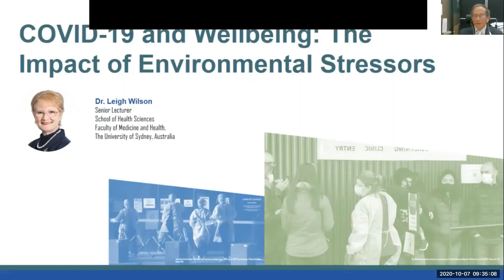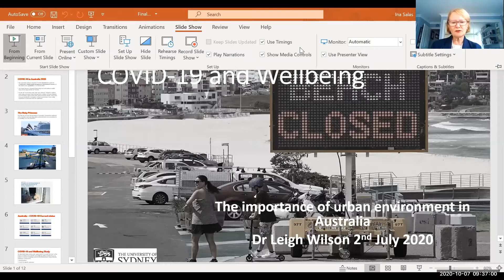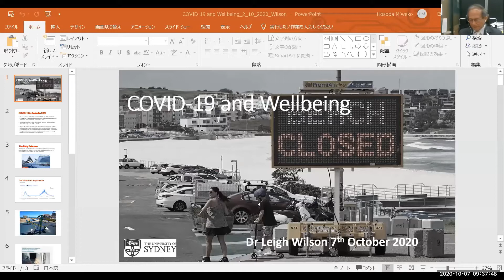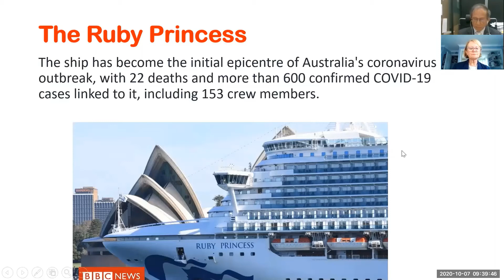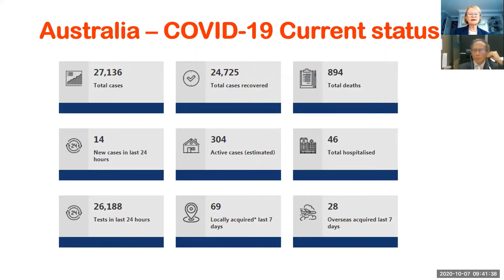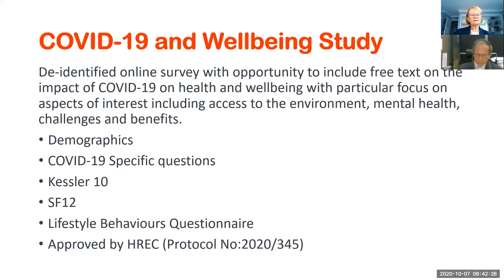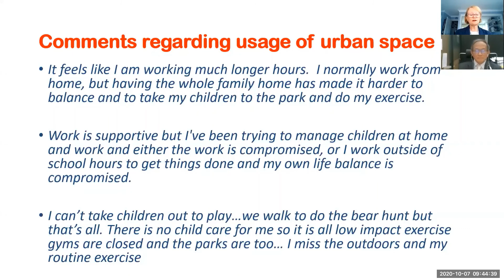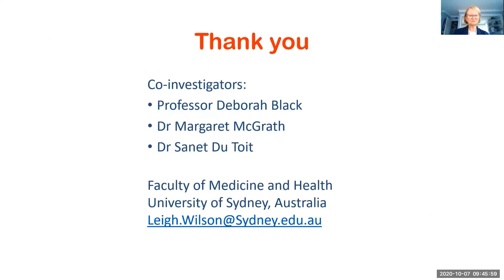L. Wilson | COVID-19 and Wellbeing: The Impact of Environmental Stressors (October 6, 2020)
COVID-19 and Wellbeing: The Impact of Environmental Stressors
by Dr. Leigh Wilson

From Day 1: COVID-19 Impacts on Health and Society of the 15th Asia Pacific Sociological Association 2020 Two-day Webinar on COVID-19, Climate, and Health, October 6, 2020

Abstract:
In March 2020, Australian cities went into lockdown as a result of the COVID-19 virus. This sudden isolation and change to daily life had significant ramifications for the health and wellbeing of the population.
Using a survey and interviews we conducted a mixed-method study of 170 participants and asked then how the COVID-19 pandemic had impacted upon their lives.
Two-thirds of the respondents were women and of those 35% were young women in the 18 – 25 year old age group. Eighty percent of participants reported an increase in anxiety and stress and 65% reported an increase in poor lifestyle behaviours such as smoking more, drinking alcohol more and exercising less.
These results reveal the impact of the COVID-19 pandemic on wellbeing and provide a platform on which to build strategies to respond to future situations of epidemic and pandemic disease.